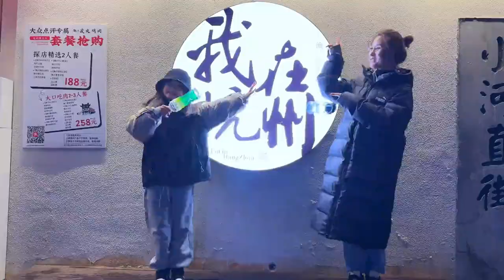小学生春节返乡，坐行李箱起飞，这样的爸爸太气人